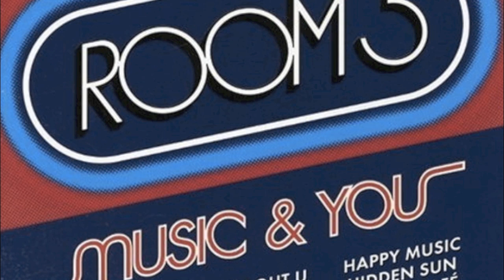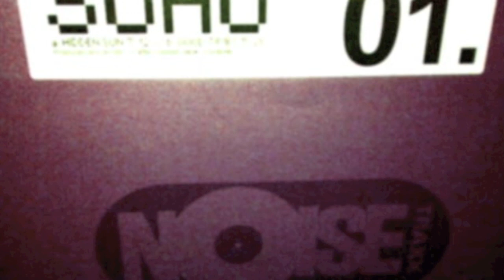Soho - Good Times (by Junior Jack, Noise Traxx SOHO01 B-side)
I was very surprised to find so little about this incredible track on the internet, as it really deserves to be heard. I couldn't find it on Youtube so I'm happy to bring this to you.

This is the b-side of Soho - Hidden Sun 12", that was released by Noise Traxx in spring 2003. Soho is actually one of Junior Jack's aliases and Noise Traxx is JJ's label.

and others. (any details, let me know)